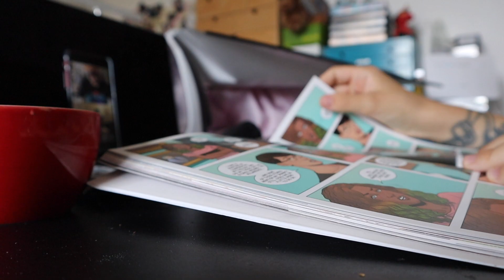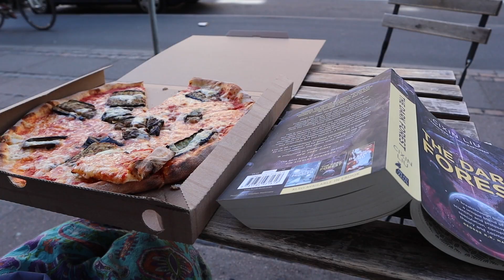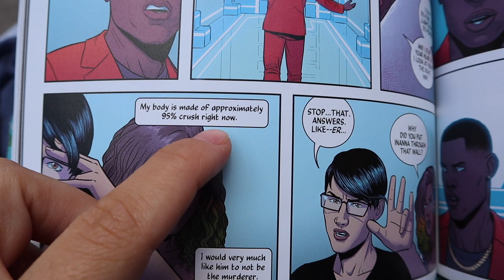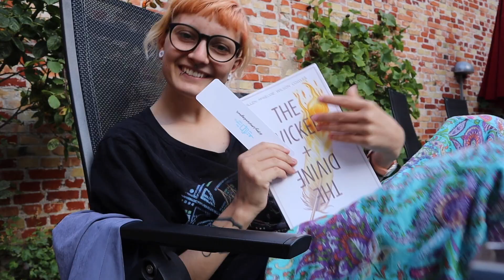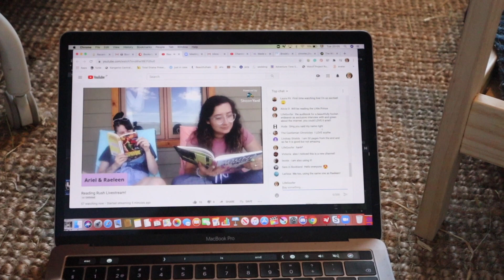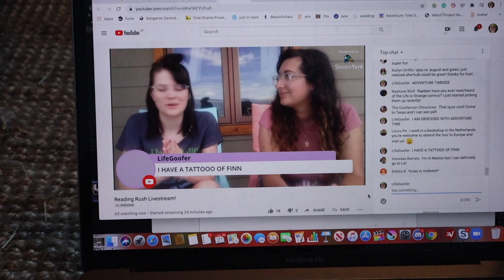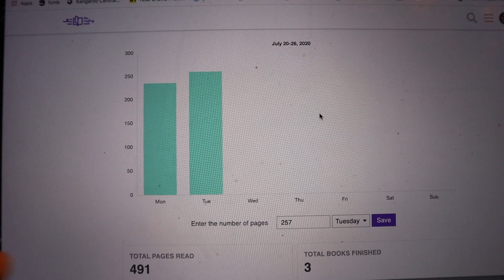The Reading Rush Vlog // Day 2 [THE WICKED + THE DIVINE, MAKE UP, READ-IN]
Hi nerds! I hope you're all having fun and still with us on the reading rush. This is my second day, I hope you enjoy. this vlog and comment how you're doing reading-wise and mentally.

18:00 CEST zoom read in (DENMARK)